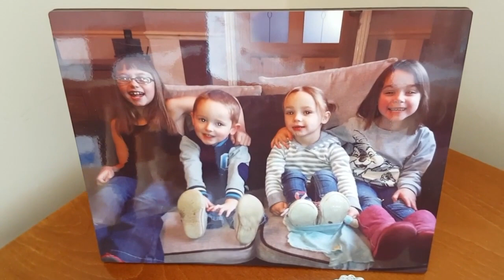Invited to the crews [Vlog #995]